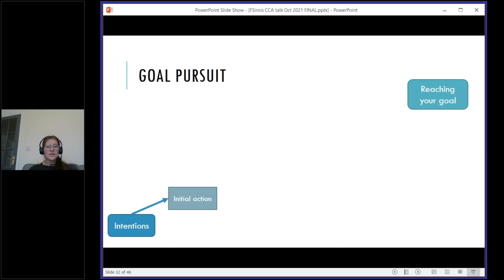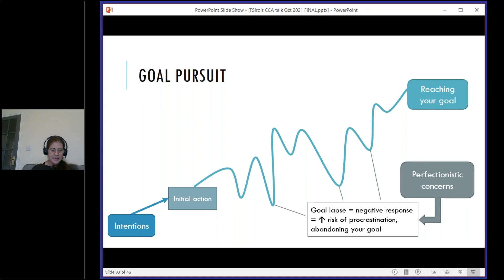Goal Pursuit and Procrastination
Preventing Procrastination was an event focused on the prevalence of procrastination amongst post-secondary students. Through hearing from three speakers, students and attendees learned what procrastination is, why it happens, and ultimately how to get back on track (before it’s too late)! The event was filled with interactive questions, a kahoot game, and of course an engaging Q&A/Panel Discussion!

Srinivas Arka discussed:
– How can we get over the fear of starting a task?
– How can we be productive while still having time for the pleasures in life?
– Why do we continue to procrastinate despite knowing we are procrastinating?

Dr. Fuschia Sirois discussed:
– What is procrastination and why do people procrastinate (an academic understanding)
– Is procrastination an issue of time management or emotional dysregulation?
– Is there a difference between procrastination and perfectionism?
– Solutions (e.g., coping skills and resources)

Claire Staton discussed:
– Her personal experience with procrastination as a Clarendon scholarship recipient (e.g., what she wish she knew about procrastination, study strategies that worked best for her)
– What is neurodiversity and how can we tailor academic strategies for it?
– How to determine which study strategies that will work for you?